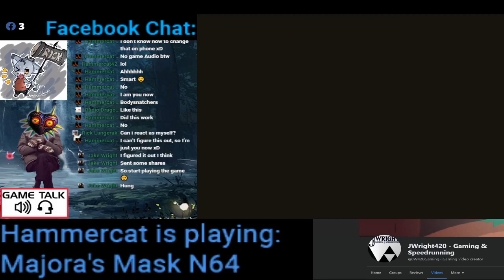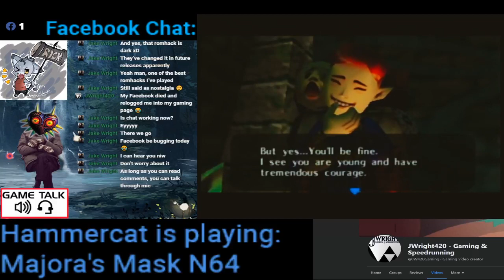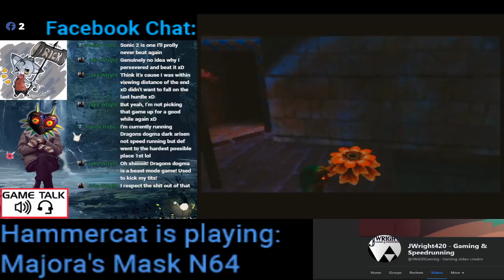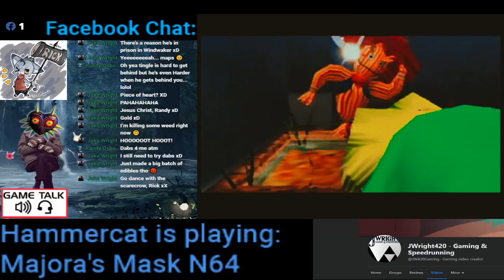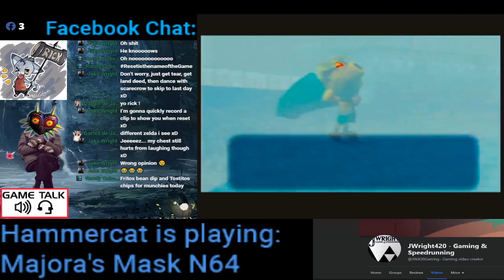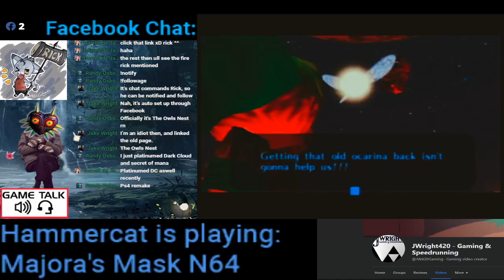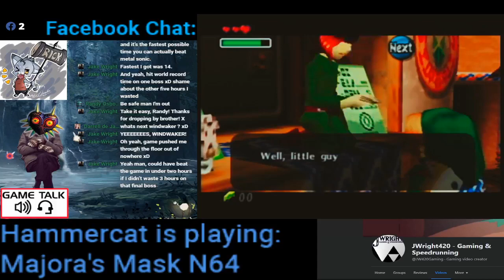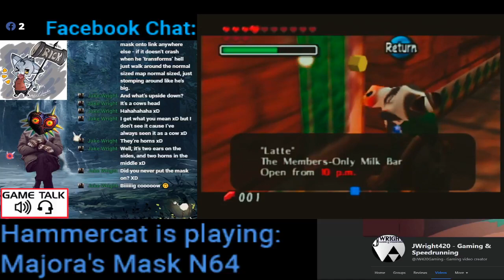Hammercat42 Live #1 Legend of Zelda Majora's Mask N64 pt 1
Just a small fun test to look what the software does and how the sound/video qualities are!

(PS: this is the first time that i did a live stream with my new setup)

Hardware / Software
No Webcam
Mic: Behringer C1
Mic Soundcard: Behringer UMC 22
Soundcard: Behringer UCA 202
VideoCapture: Jake's gift 🙂
Software: Streamlabs OBS